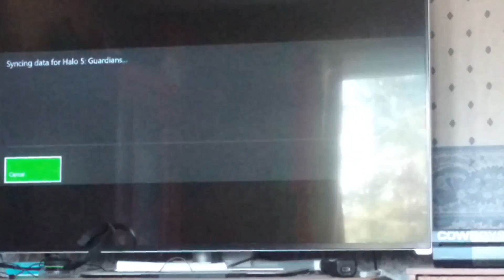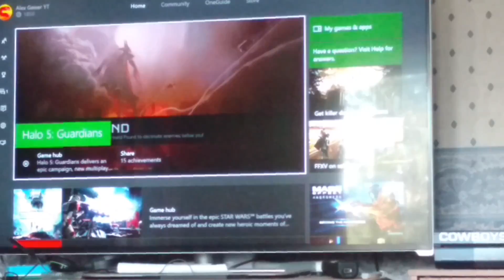Halo 5 Guardians, Part 7, 360 no scope